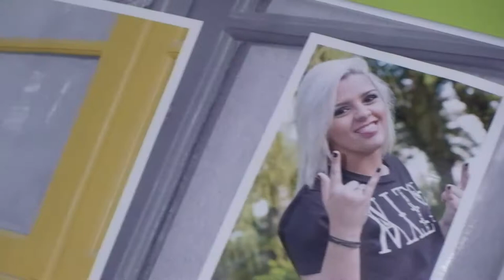Leo Produção Digital - 15 Anos Thaissa Aguiar Trailer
Evento: 15 Anos de Thaissa Aguiar
Filmagem: Léo Produção Digital
Edição de Video: David Correia
Fotografia: Monalisa Tupinamba
Local:Sitio do Rob _Itaguai RJ
Make: Vilma Oliveira
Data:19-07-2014